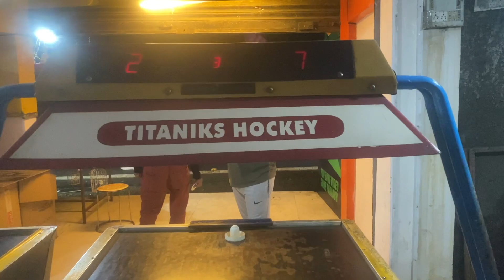😍Jim Corbett to Nainital || बादलों में NAINITAL गायब 😵 \\ Lost with Rahul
Instagram Username: lostwithrahul